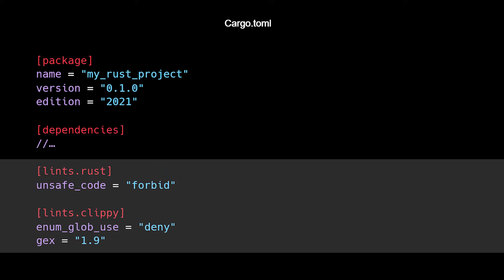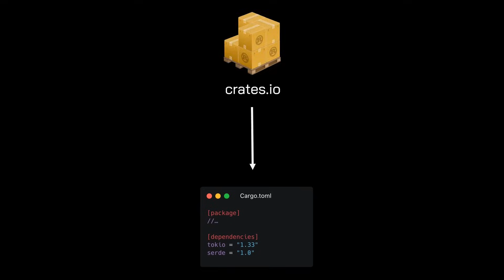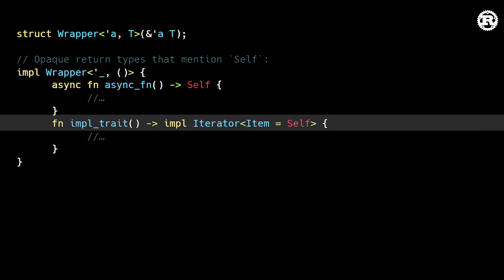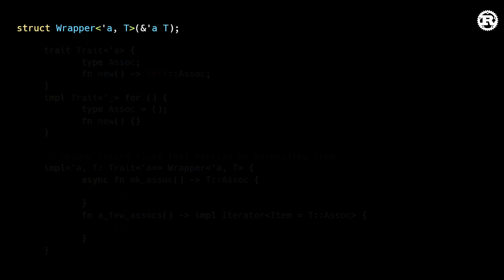Rust 1.74.0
· Rust version 1.74.0 has just been released! In this latest update, Rust continues to solidify its position as a secure and efficient programming language. Let's explore the highlights of Rust's version 1.74.0 in this video, uncovering the improvements that empower developers to craft reliable and high-performance applications.

Chapters:
0:00 Intro
0:16 Update 1
0:53 Update 2
2:25 Update 3